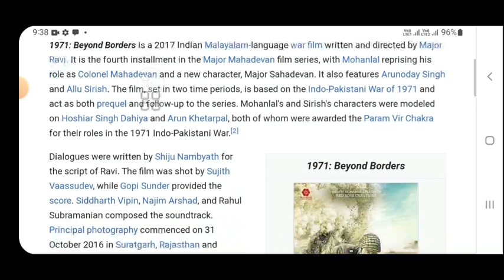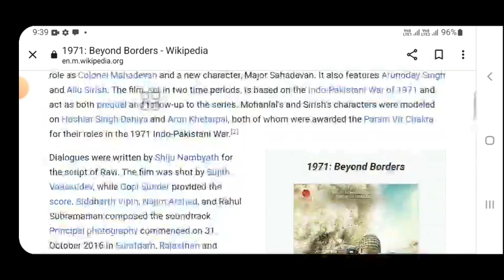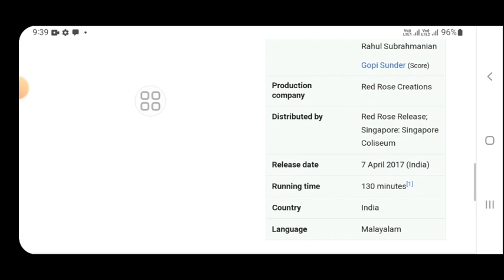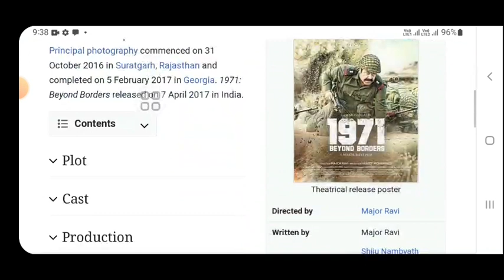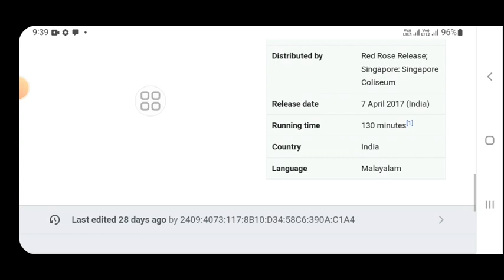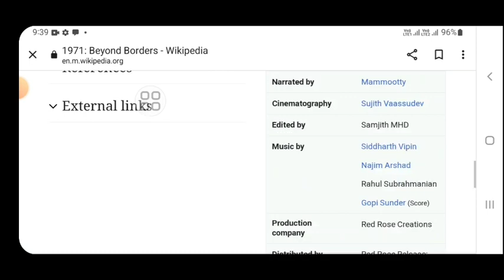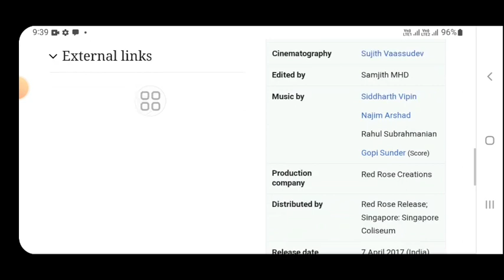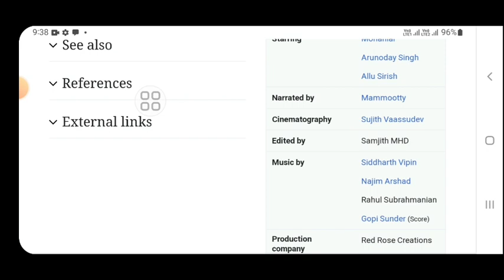1971;Beyond Borders south indian movie in hindi dubbed, war movies,explained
In this video we will tell you about fact and review of movie 1971 beyond border